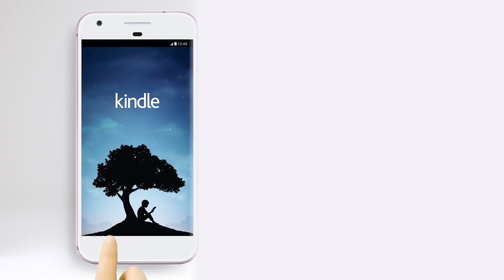Huge loss for Entire Adobe Community and Tech Industry | Charles Chuck Geschke Dies at 81